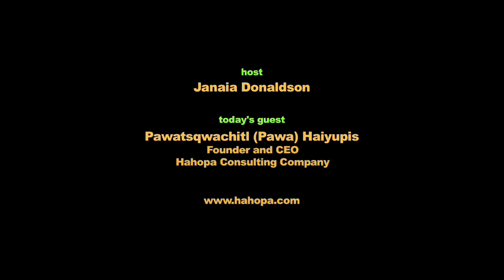First Nations People Reclaiming Their Heritage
"My full name is Pawatsqwachitl. I come from Ahousaht on the west coast of Vancouver Island." Following the indigenous custom, Pawa Haiyupis introduced herself, her people and territory. She thanked the Coast Salish people and territory where we were videoing (Victoria, B.C.) This First Nations woman works with youth, elders and spiritual leaders to practice their culture and "activate their blood memories," as one elder calls it. She says: "We're going on medicine walks, we're doing sweats in safe spaces, and we're learning about our creation stories and sacred sites in our culture." She gives a glimpse of a different way of relating to one another and the Earth from a culture that has been sustainable for many thousands of years. Episode 272. [hahopa.com]

Thanks for being in the Peak Moment viewer community.